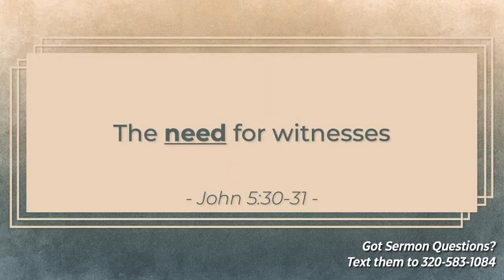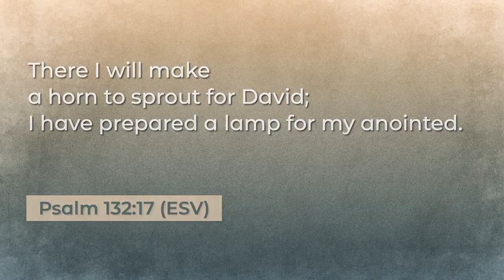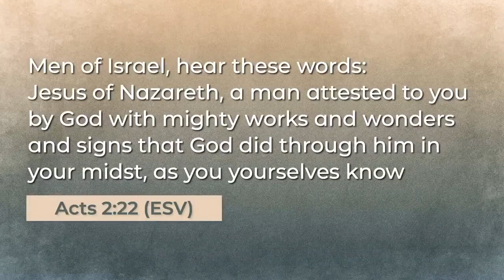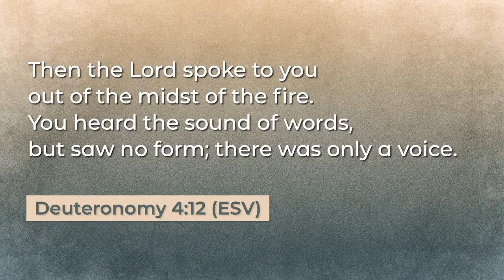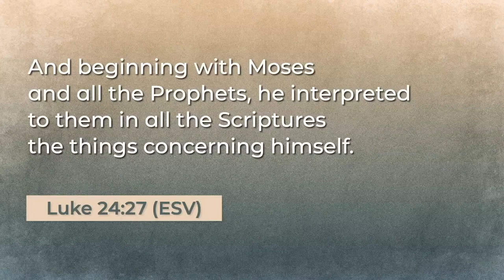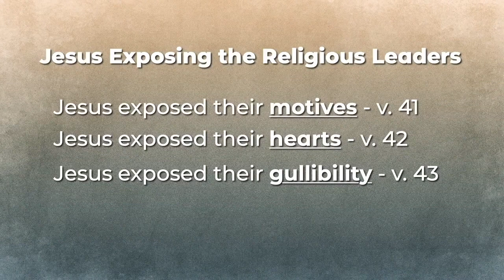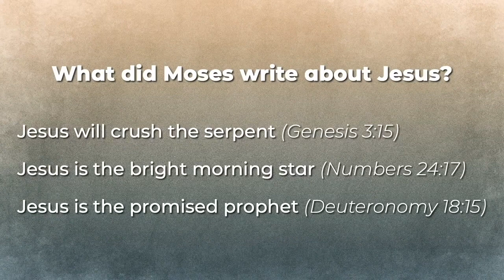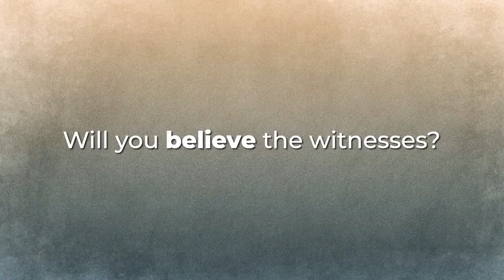Jesus on Trial | 05.14.23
Highland Community Church exists to help people come to KNOW Jesus Christ, to GROW in their faith, and to GO engage in ministry.